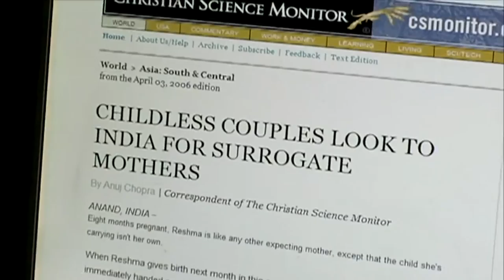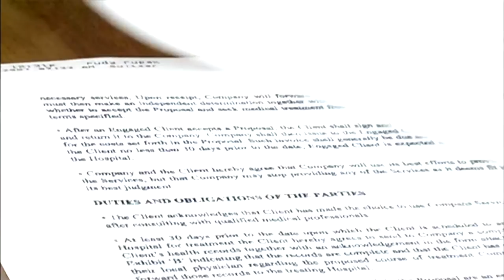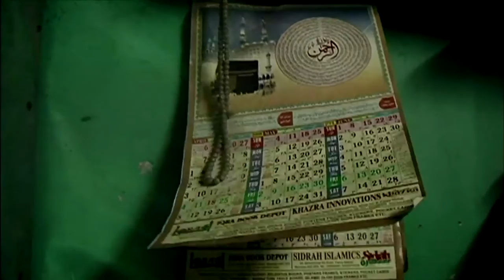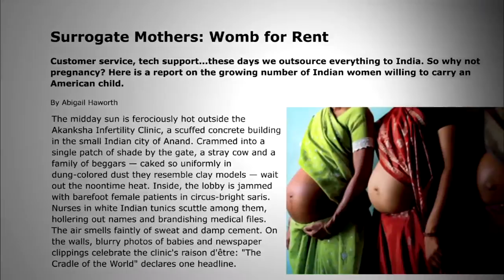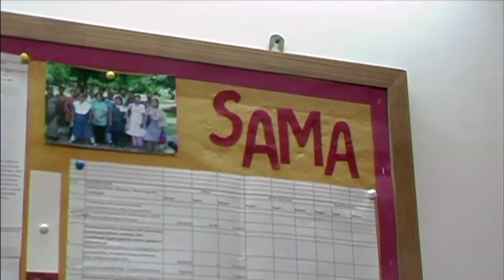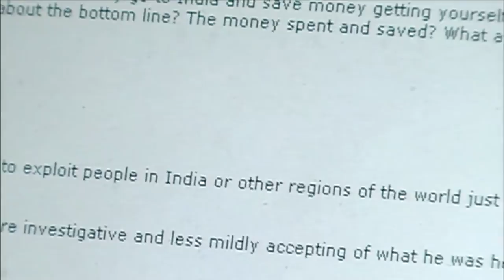'Made in India' Examines International Journey Through Surrogacy Process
In "Made in India," filmmakers Rebecca Haimowitz and Vaishali Sinha follow the journey of an infertile Texas couple and the Indian surrogate who gives birth to their children. This excerpt is part of The Economist Film Project series of independently produced films aired in partnership between The Economist and the NewsHour.